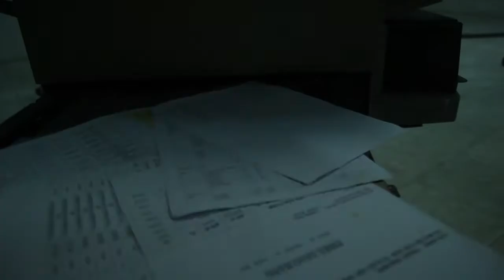THE GASMASK LAB - Subject #2: The Beginning Of Green Gasmask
(*) Please watch in HD 1080p for High Quality.